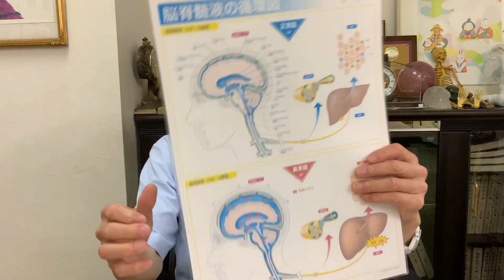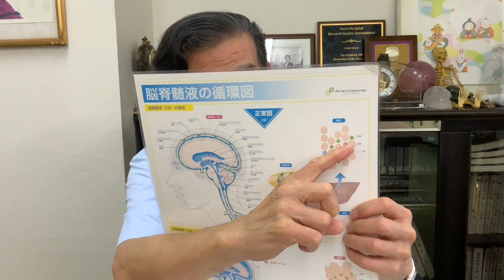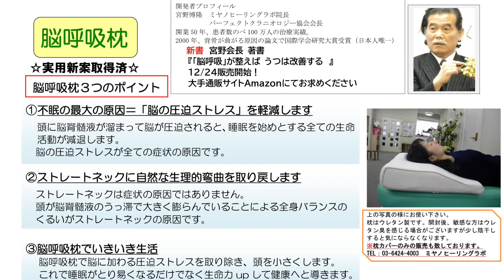2023年4月第3週(4/18〜4/22)の免疫力・生命力の変化‼︎ 【宮野博隆】ＣＳＦプラクティス（脳脊髄液調整法）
◆パーフェクトクラ二オロジー協会会長　宮野博隆　ご挨拶

1945年東京都生まれ。

1971年、東京都蒲田に宮野治療院を開院。開院当初から、数々のカイロプラクティックの技術を施術に取り入れる。あらゆる疾病に対して、普遍として「その原因の元から改善する」探究に努めた施術を展開する。また、業務の傍ら東京衛生学園に入学、卒業。はり師・きゅう師、あん摩マッサージ指圧師免許を習得する。

1979年に渡米。S.O.T (Sacro Occipital Technic 仙骨後頭骨療法) 創始者M.Bディジョネット氏（Major B Dejarnette）に師事の下、S.O.Tを学ぶ。

1990年、国際仙骨後頭骨学会において、Certificate of ceryified Craniopathの認定を受ける。PAAC(Pacific Asia Chiropractic Asocciation)にてS.O.T研究委員長を務める。
2000年、Sacro Occipital Research Society International（国際仙骨後頭骨学会）において、研究者大賞 (Chiropractic researcher of the year)を受賞。

2005年から、CSFプラクティス・セミナーを開催する。
2006年パーフェクトクラニオロジー協会を設立し会長に就任、現在に至る。

2016年『ソフトブロックテクニックセミナーDVD～たった５秒で背骨が真っ直ぐになる驚異のテクニック～CSFプラクティス 脳脊髄液調整法』（カイロベーシック社）を発売。

2016年書籍『「脳の呼吸」を整えれば あなたの全身はよみがえる』(現代書林)を発売。発売後半年以上わたり、Amazon書籍カテゴリランキング1位。

2020年書籍『「脳の呼吸」を整えれば あなたの腰痛は消える』(現代書林)を発売。

2021年書籍『脳呼吸』が整えば うつは改善する（幻冬舎）を発売

2022年書籍『脳呼吸』が整えば 糖尿病は克服できる（幻冬舎)を発売